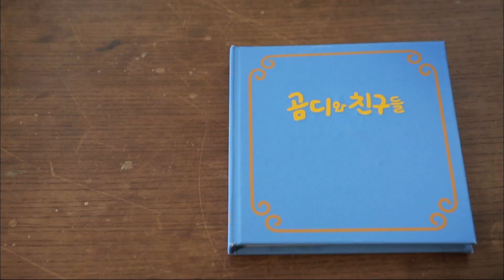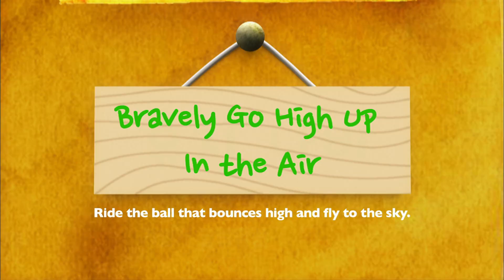Gomdy & Friends - Bravely Go High Up in the Air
Gomdy, Kkaram, and Ddamu are good friends.

Gomdy and his friends take everyday problems that children have and think carefully together how to solve them and turn them into positive situations.

How will Gomdy and his friends deal with these situations?